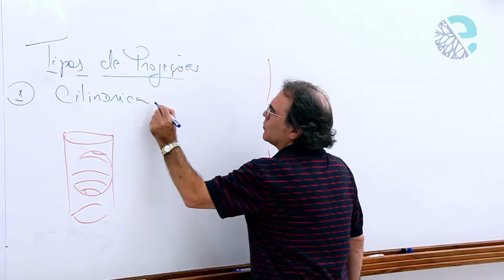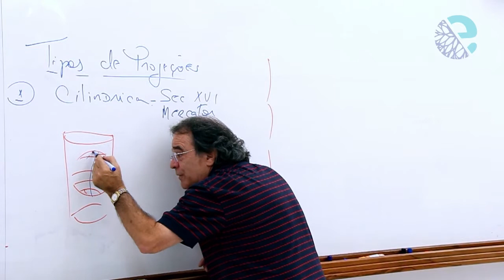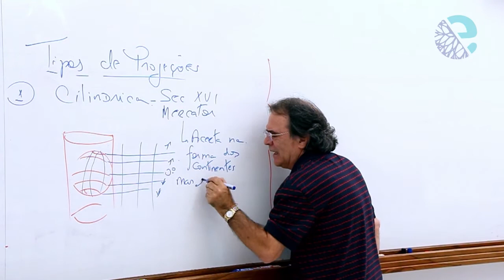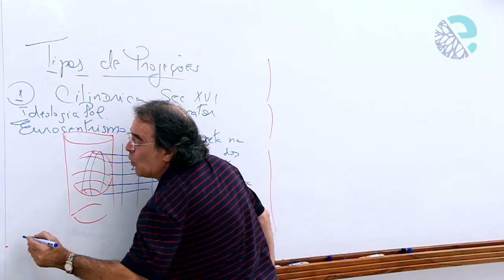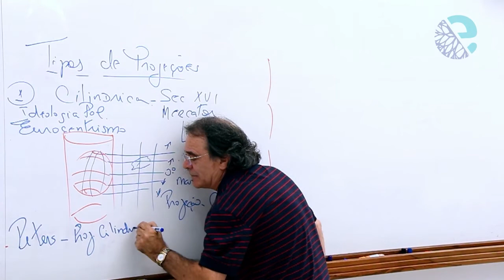Tipos de projeções